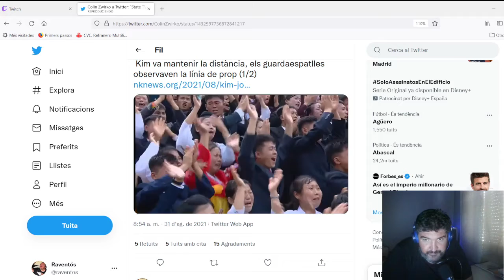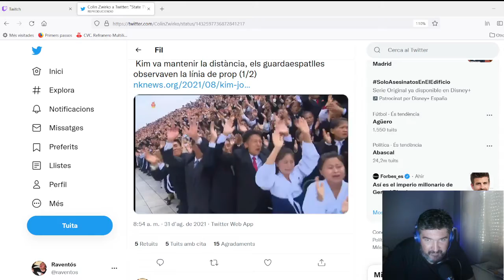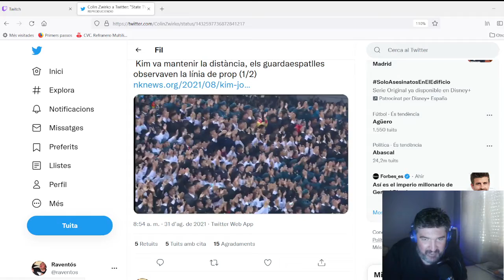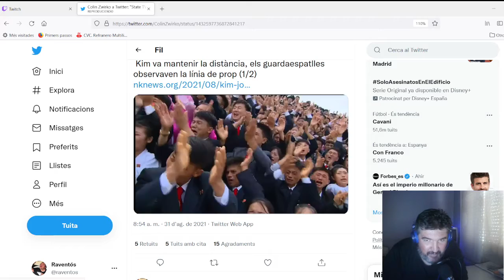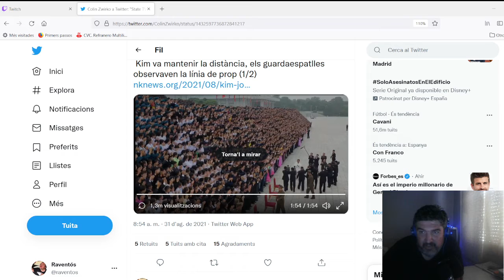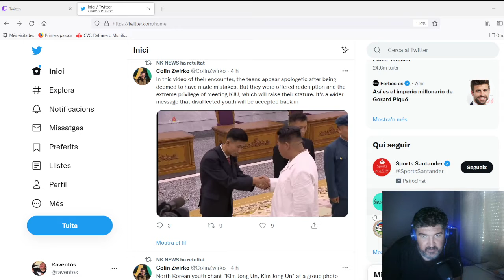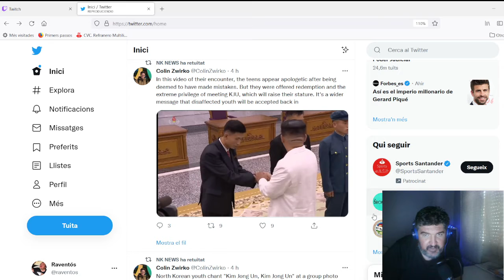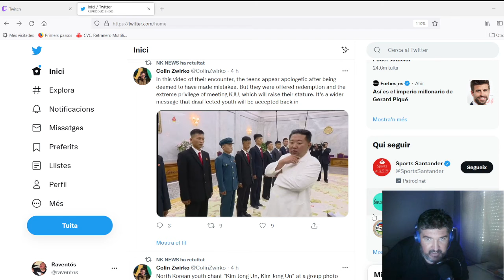Así he empezado a doblar a Kim Jong Un | Doblajes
De pura casualidad, buscando bullaranga en Twitter, me encuentro con un video de Kim Jong Un y empiezo a doblarlo.

No es nada original pero no importa, me lo he pasado bien haciéndolo.